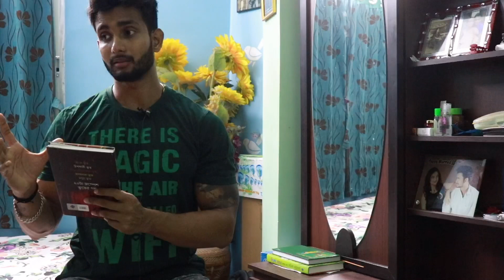Biggest myth in arms size developing| koi v workout only arms size grow nehi kar sakta| sangeet nath